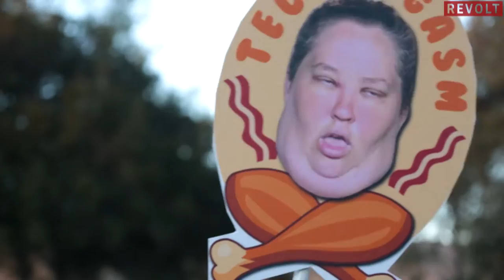Dirtybird Campout 2016: A family affair with Ardalan, Kill Frenzy & Christian Martin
Catching up with Ardalan, Christian Martin, and Kill Frenzy at this year's DirtyBird Campout which took place in Oak Canyon Park in Silverado, CA.